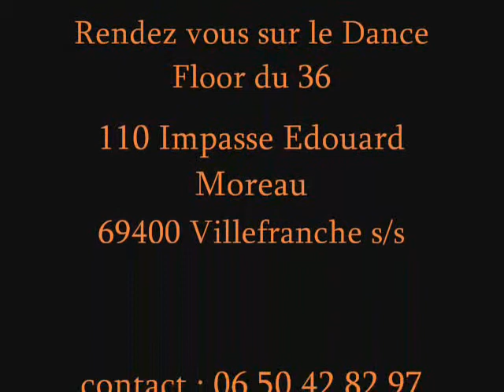Restaurant, club, discothèque le 36 à villefranche s/s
Dance Floor du Restaurant, club, discothèque le 36 à villefranche s/s
110 impasse édouard Moreau